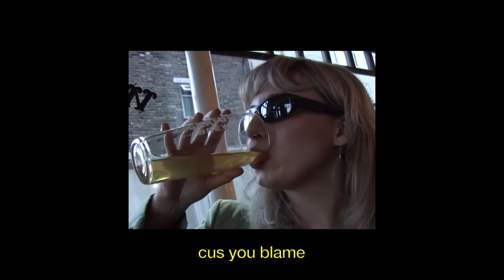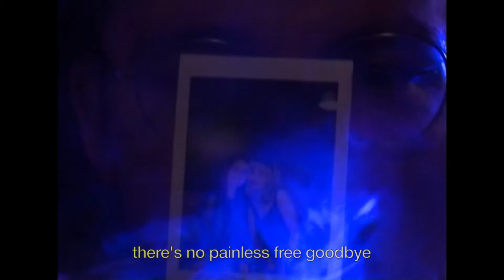W.i.l.t.b.y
WHAT IT'S LIKE TO BE YOUNG (remix)

Co produced & remixed by Sam Girling
Originally produced by Lee Russell and Gingersnaps